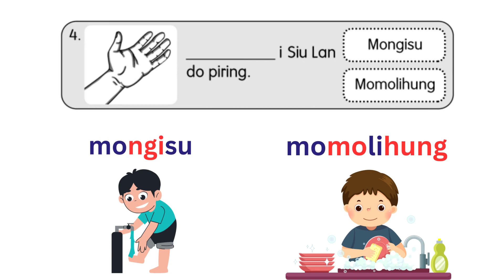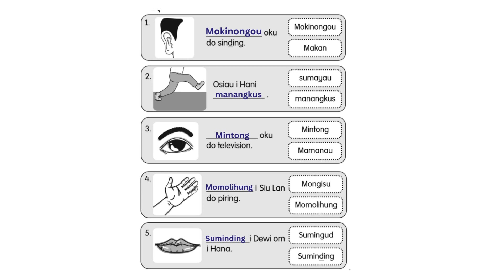BA 39 I UNIT 6: BOOGIAN TINAN I TOUN 1 BOLIKAN 39 I BUUK AKTIVITI